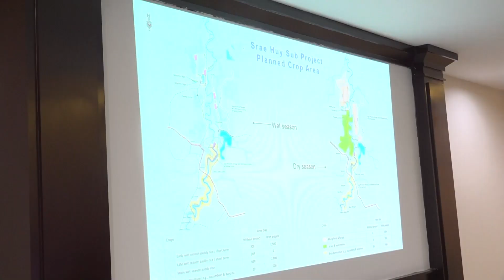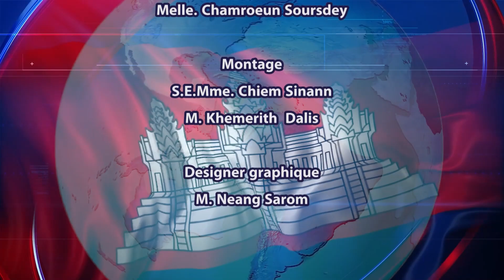ព័ត៌មានភាសាបារំាង ថ្ងៃទី២២ ខែមេសា ឆ្នាំ២០២៤